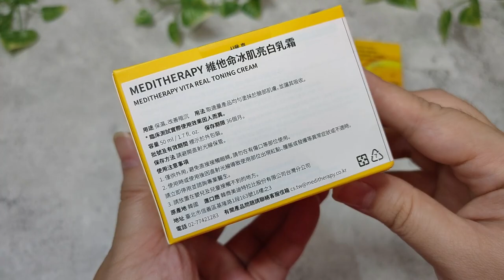【體驗】肌膚亮白的秘密武器《MEDITHERAPY》維他命冰肌系列-維他命冰肌濃縮精華&維他命冰肌亮白乳霜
來自韓國的淡斑小皇罐《MEDITHERAPY》維他命冰肌濃縮精華

專為解決黑色素累積肌膚問題而設計，其獨特的產品特色讓我深感吸引

以最佳比例調和核心成分，確保能夠為肌膚帶來全面的營養和護理

《MEDITHERAPY》維他命冰肌亮白乳霜

結合了純維他命C和維他命C誘導體，雙重亮白效果能深入肌膚，從核心解決黑斑和膚色暗沉問題

搭配維他命E與其誘導體，進一步提升維他命C的效能，幫助肌膚抗氧化，帶來更加光澤亮麗的膚色